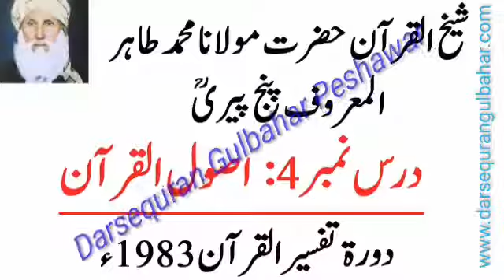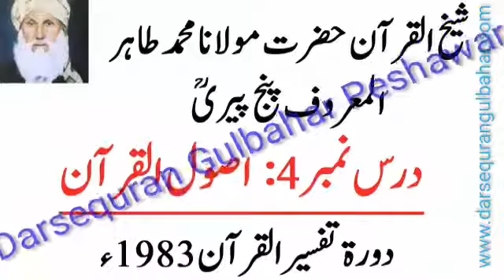004- Usool ul Quran - Dora Tafseer 1983 - Sheikh ul Quran Maulana Muhammad Tahir (R.A)